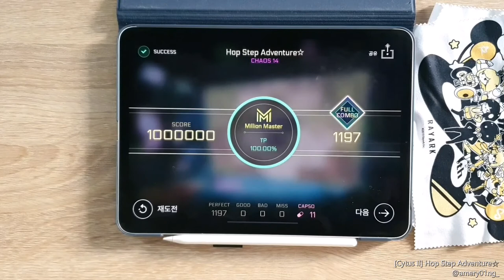[Cytus II x VOEZ Collaboration] Hop Step Adventure☆ (CHAOS 14) TP 100!!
My face is important..

TP 100.00%

[🎵 ああああ茶漬け - Hop Step Adventure☆]